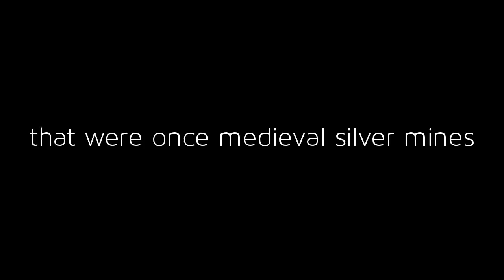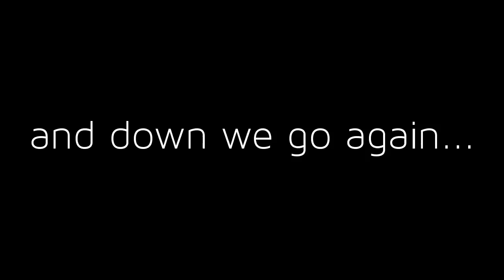Guided Tuscany Tour: Medieval Silver Mines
A Tuscany guided tour in Maremma like no other! Natural caves and potholes that were once medieval silver mines in Maremma's metalliferous hills.